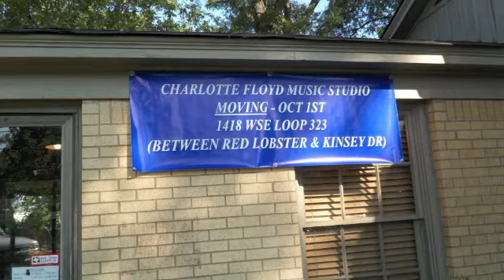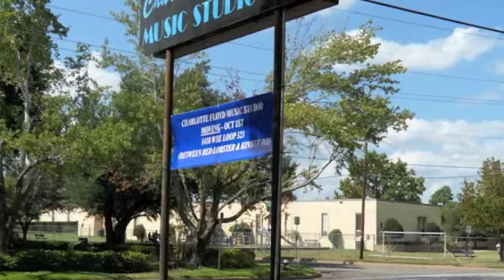Charlotte Floyd Music Studio MOVED!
After 15 years on Old Bullard Rd, the Charlotte Floyd Music Studio has moved to 1418 WSW Loop 323, Tyler, Tx. 10 pianos & 2 moving vans worth of music stuff, it was a huge move - but worth it.  Come by for a tour. Charlotte Floyd ["This Old House" by Ricky Skaggs; "Theme from the Jeffersons"]